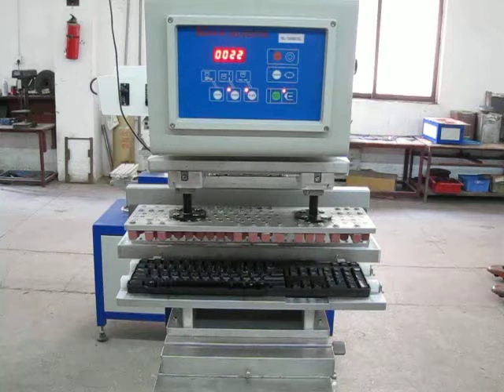printing computer keyborad,keyborad printer ,printing keyborad ,compurter keyborad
LC Printing Machine Factory Limited
Specification:

 1.Plate Size  8"x20" (200x500 mm)
 2.Max. Printing Area  7"x19" (180x480 mm)
 3.Printing Speed  500 cycles/hour
 4.Printing Height  300 mm
 5.Working Stroke  250 mm
 6.Air Consumption  5 bar
 7.Power  110V / 220V  50/60Hz 40W
 8.Machine Dimension  L43.3"xW21.3"xH61" (1100x540x1550 mm)
 9.Packing Dimension  L49.2"xW27.6"xH67" (1250x700x1700 mm)
 10.Shipping Weight  572 lbs (260 kg) Standard Features:
Special for computer keyboard printing, open tray design;
Microprocessor operation system, electro-pneumatic control;
Heavy-duty construction with cabinet;
Ink well base with X, Y, Z adjustment;
Worktable X, Y adjustment;
Independent adjustment of pad speed and ink mixing;
Using FESTO or SMC pneumatic components;
Installed safety panel and emergency stop button;
Complying with CE safety standards;
Operations manual.
Application:
It is especially designed for desk top and lap top computer keyboard's printing as well as for those product require bigger printing size's printing.